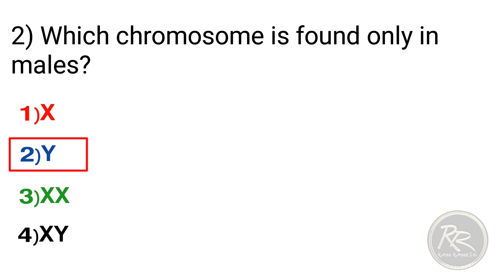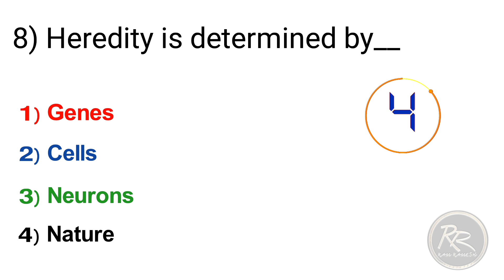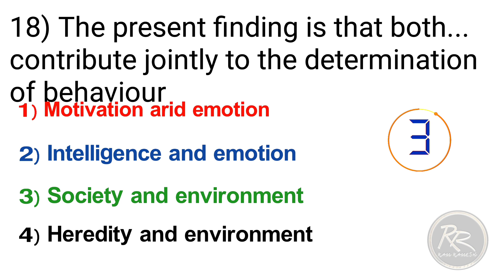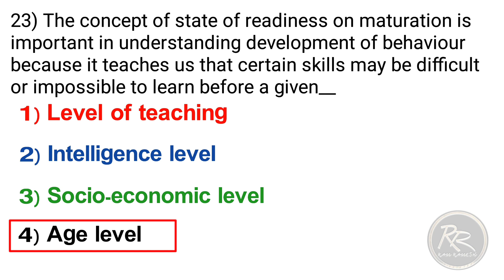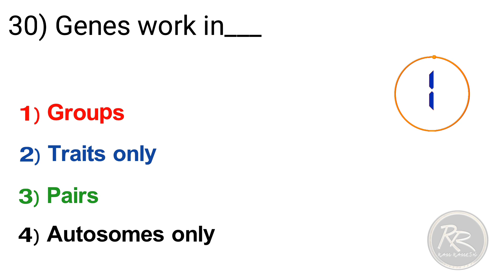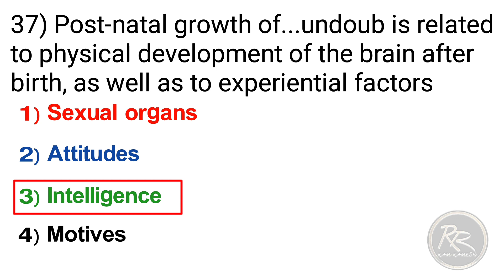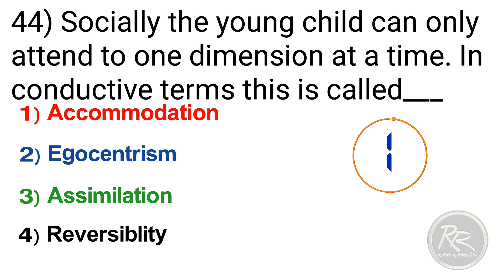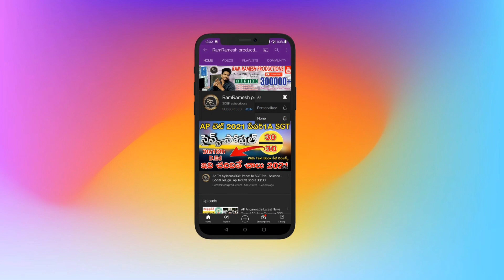CTET MODEL PAPERS 2021 | CTET CLASS IN ENGLISH | CTET PSYCHOLOGY IMP BITS IN ENGLISH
✅Ap Tet Paper 1A 1B SGT Syllabus 2021 తెలుగు & English లో టాపిక్స్ వారిగా తెలుసుకోండి Link ⬇️

✅Ap Tet Paper 2A 2B SA Syllabus 2021 తెలుగు & English లో టాపిక్స్ వారిగా తెలుసుకోండి Link ⬇️

CTET MODEL PAPERS 2021
CTET CLASS
CTET 2021
CTET PSYCHOLOGY CLASS
CTET ENGLISH CLASS
CTET EVS CLASS
CTET MATHEMATICS CLASS
CTET CLASS IN TELUGU